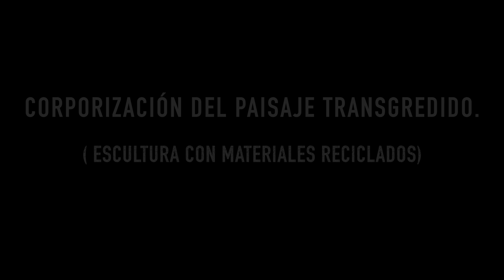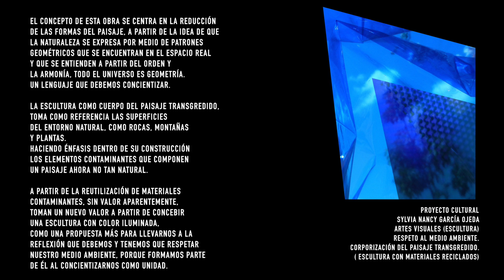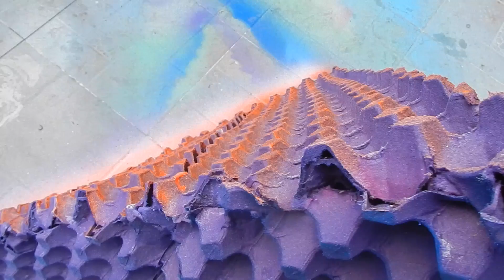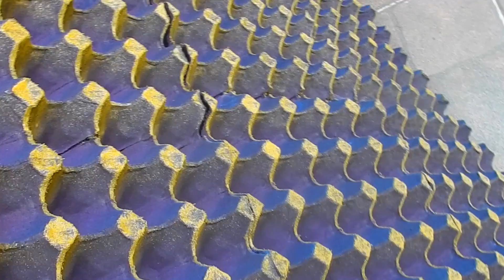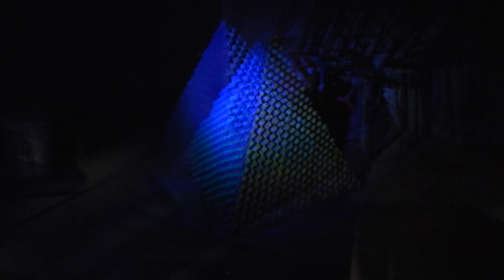Sylvia Nancy García Ojeda Corporización del paisaje transgredido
Sylvia Nancy García Ojeda
SC/PCACAAC19/01/2020-515

Artes visuales (escultura)
Respeto al medio ambiente.
Corporización del paisaje transgredido.
( Escultura con materiales reciclados)